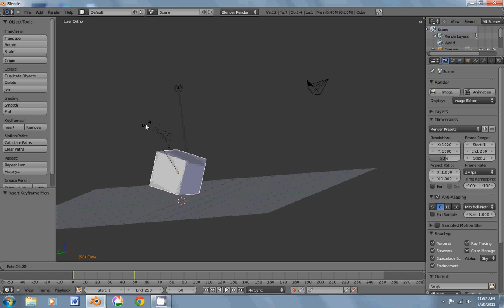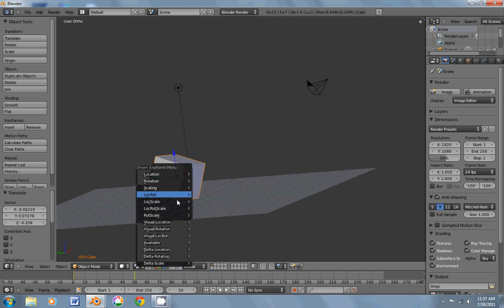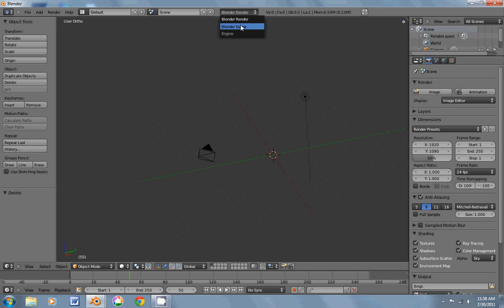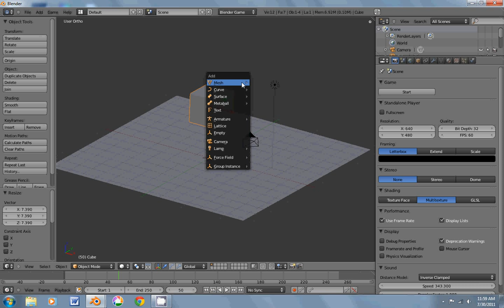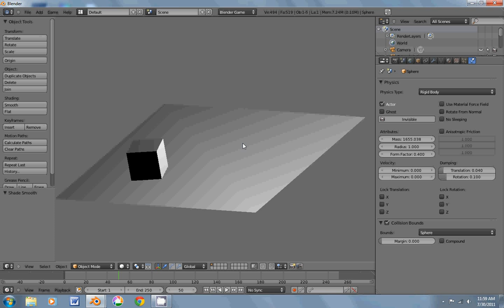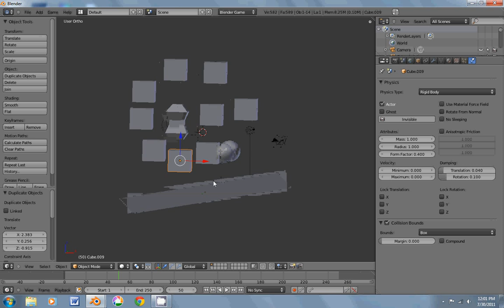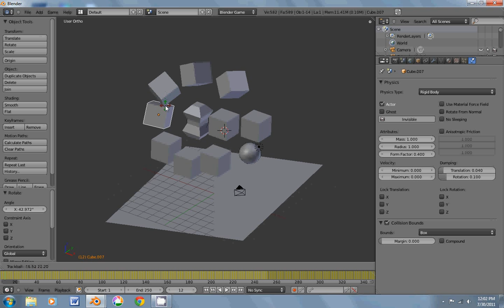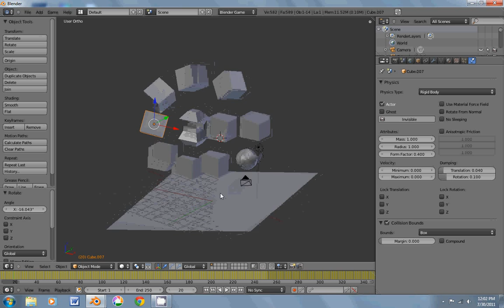Tutorial: How To Easily Simulate Physics in Blender by Using the Game Engine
In this Blender tutorial I will show you how to fairly simply animate real looking gravity by using the Blender game engine.

Blender: the free modeling, animating, and game creating program.